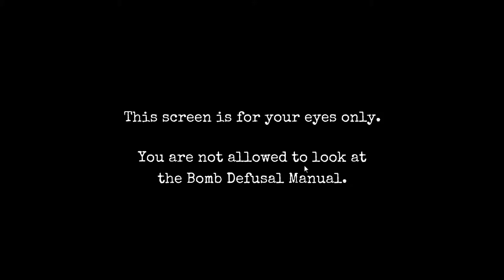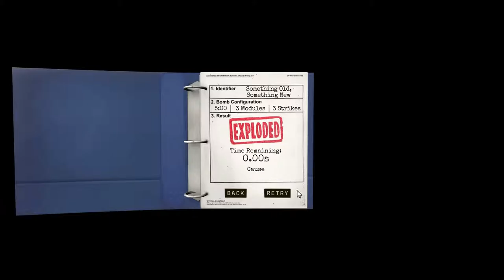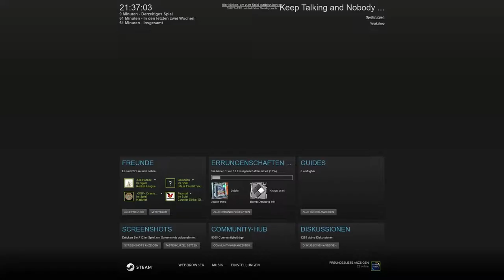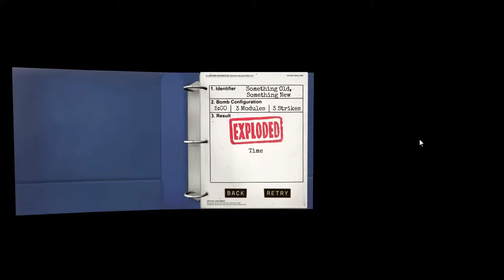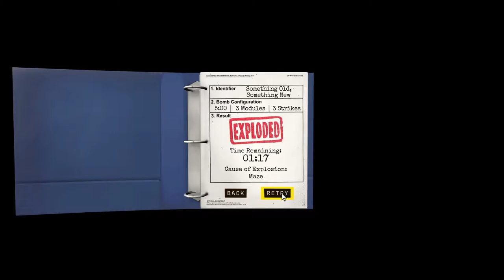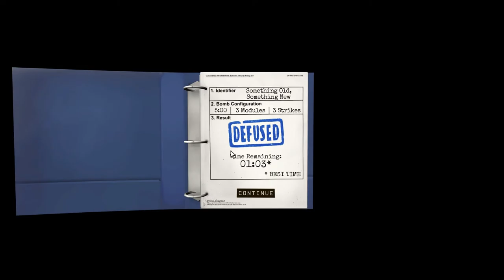Keep Talking and Nobody Explodes Gameplay German #02 | Something Old, Something New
Keep Talking and Nobody Explodes Gameplay German |  Something Old, Something New

Publisher: Steel Crate Games
Entwickler: Steel Crate Games
Plattform: PC, Mac, PS4, Android
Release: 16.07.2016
Genre: Puzzle

GamersCheckLP Homepage

TeamSpeak

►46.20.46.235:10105